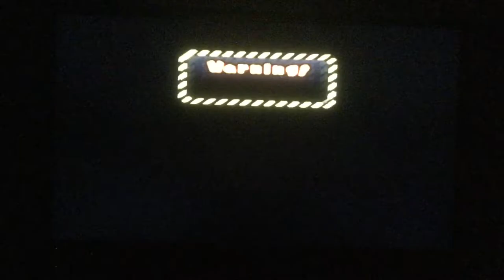MINI GAME MADNESS!- Let's Play Mario Party 6: Clockwork Castle Part 1